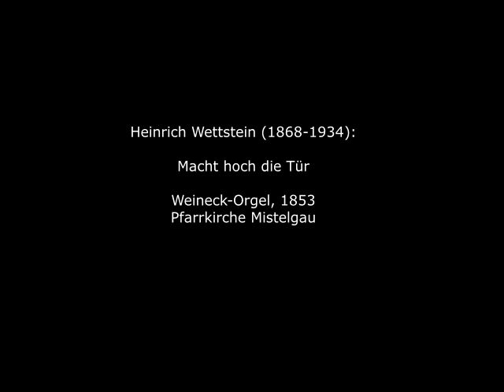Heinrich Wettstein (1868-1934): Macht hoch die Tür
Heinrich Wettstein wurde 1868 in Gotha geboren. Er besuchte das Lehrerseminar und nahm anschließend eine Lehramtstätigkeit in Thüringen und - als Konrektor - in Magdeburg auf. Daneben bildete er sich bei Theophil Forchhammer und dem Halleschen Universitäts-Musikdirektor Otto Reubke, dem Sohn des Orgelbauers Adolph Reubke, weiter. 1904 übernahm er das Organistenamt an St. Gertrauden in Magdeburg-Buckau, das er bis 1932 bekleidete. Seit 1918 redigierte er die Musikbeilage der "Preußischen Lehrerzeitung". Er schrieb Lieder, Chorwerke und zahlreiche, teils sehr beachtliche Orgelwerke, die zu entdecken sich lohnen.

Heinrich Wettstein was born in Gotha in 1868. He attended a teacher training college and then took up a teaching position in Thuringia and - as vice-principal - in Magdeburg. He also trained with Theophil Forchhammer and the Halle University music director Otto Reubke, the son of organ builder Adolph Reubke. In 1904, he took up the post of organist at St Gertrauden's in Magdeburg-Buckau, which he held until 1932. From 1918, he edited the music supplement of the "Preußische Lehrerzeitung". He wrote songs, choral works and numerous organ works, some of which are well worth discovering.